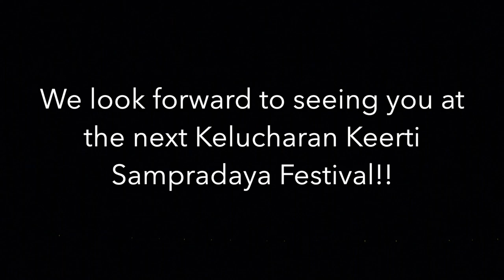KKS 2018 Highlights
Kelucharan Keerti Sampradaya Festival 2018 featured the Mohapatra family, Guru Ratikant, Guru Sujata, and Preetisha Mohapatra, along with Guru Shradha Director, Niharika Mohanty and Guru Shradha Dancers. Here are highlights from KKS 2018!